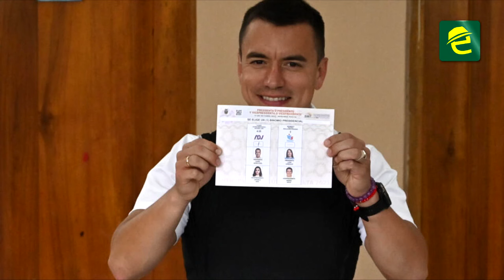¿Qué esperan los ciudadanos de Macas del electo presidente Daniel Noboa?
[EXPRESIONES] ATENCIÓN: varios ciudadanos de Macas, capital de la provincia de MoronaSantiago, señalan cuáles son sus expectativas y cuáles serán los retos del presidente electo del Ecuador, Daniel Noboa... Y ¿Qué opina usted?